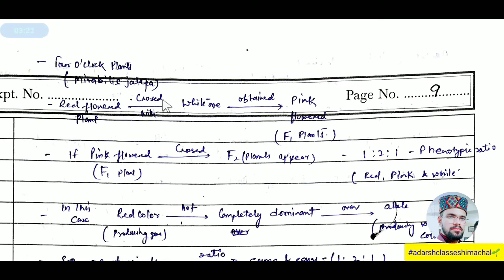B.SC. PART 3RD | PAPER_II🥇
Mendelian Postulates